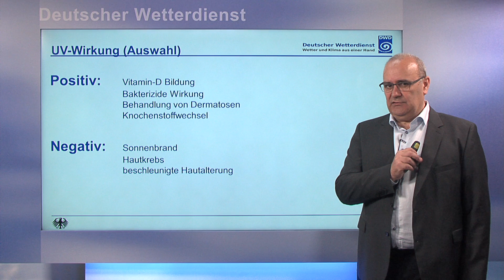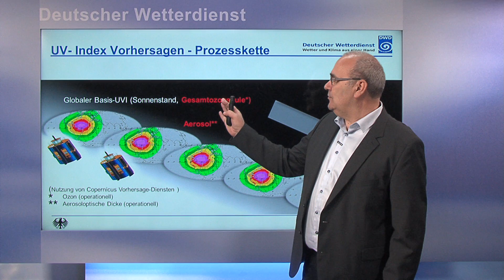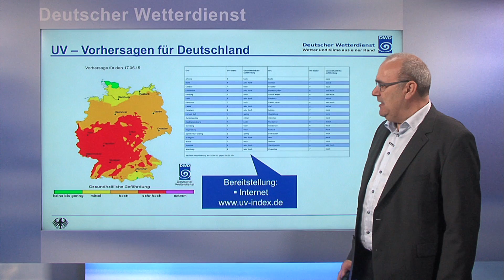Informationen und Warnungen zur UV-Strahlung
Der Leiter des Zentrums für Medizin-Meteorologische Forschung in Freiburg, Prof. Dr. Andreas Matzarakis, informiert Sie über das Thema Ultraviolette-Strahlung. In dem ca. drei-minütigen Videoclip erklärt er, was die UV-Strahlung überhaupt ist, welche Wirkungen sie hat und wie man die UV-Strahlung vorhersagt und wo Informationen über die negativen Wirkungen zu finden sind.

Stets aktualisierte Informationen zu diesem Thema finden Sie auf den DWD-Internetseiten oder